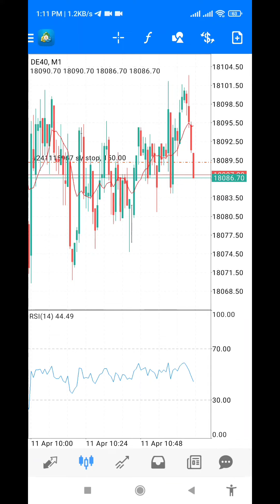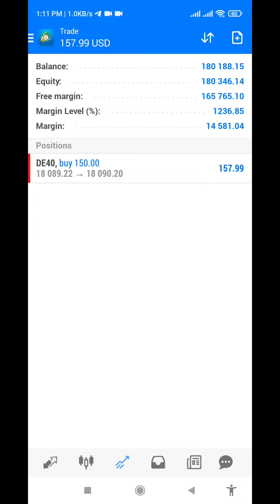Top Scalping Bot Strategies & Tips for 2024